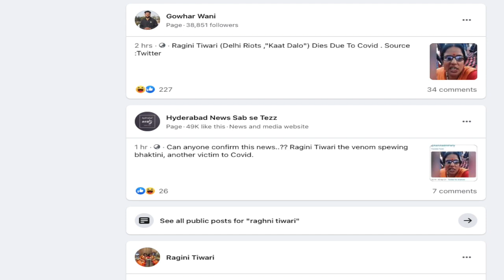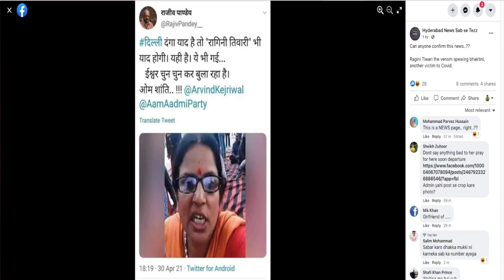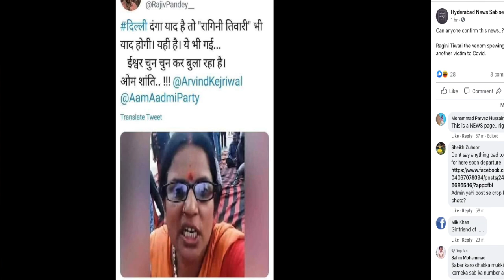ragini Tiwari की मौ-त की झूठी खबर कौन फैला रहा है सोशल मीडिया पर - ragini Tiwari video - nrc caa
Help Hind Voice